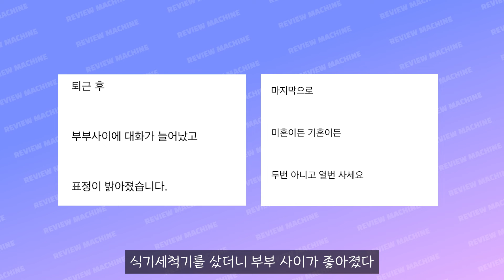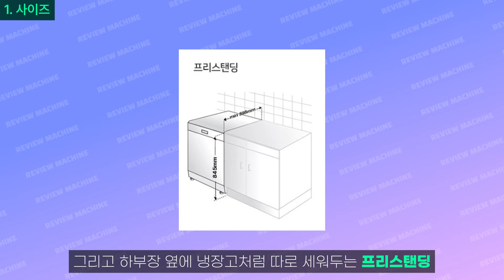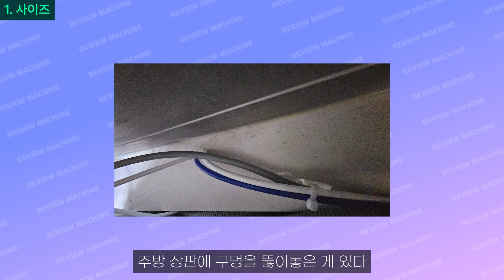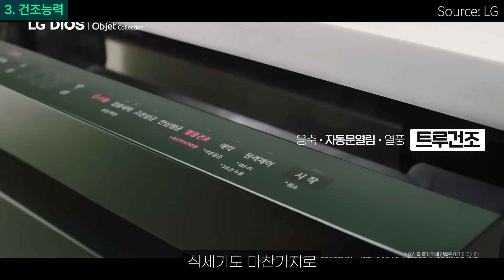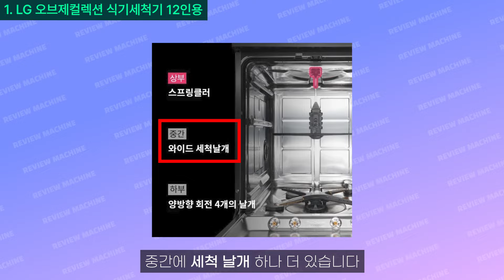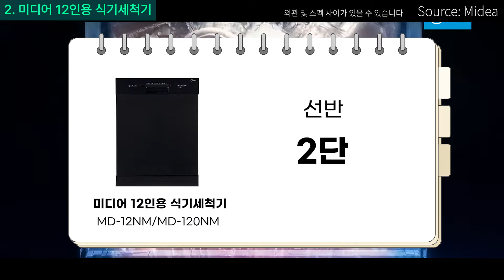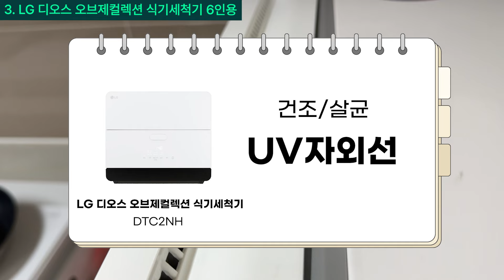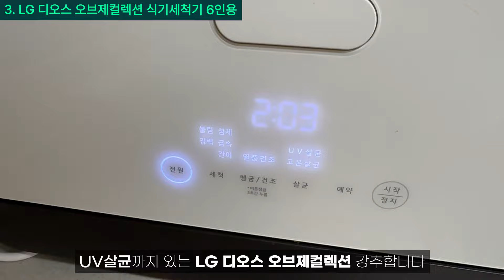“식세기 제발 이렇게 사세요“ 2024 식기세척기 구매 가이드🔥 식기세척기 추천 Best4 | 식기세척기 6인용 | 가성비 식기세척기|12인용 식기세척기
이 영상은 쿠팡 파트너스 활동의 일환으로 일정액의 수수료를 제공 받습니다☺

[💡식기세척기 구매시 꿀팁]

✅사이즈
 [6인용]
월세,전세여서 하부장 뜯는게 부담스럽다.
2인~3인가족이다. 6인용 추천.

 [12인용]
자가다. 부엌 공간이 넓다, 4인가구 이상이다?
식세기도 거거익선 12인용 강추!

✅적재공간
 [6인용]
단층형 : 세로 공간이 넓어 1,2인 가구에 식기량 적고, 큰 식기/후라이팬 세척 가능
복층형 : 공간효율이 좋아 3인가구 이상에게 추천

 [12인용]
기본 2층~ 넓어서 몇층이든 상관없음

✅건조능력
자동문열림+열풍건조=Best
둘 중 하나만 있어도 OK

[🛒추천제품]

12인용✨
✅ Best.1 LG 오브제컬렉션 식기세척기 12인용(모델명:DUBJ2EA)
가격 : 907,230원
※빌트인/3단선반/자동문열림/고온건조/고온스팀
📌DUBJ2EA 모델이 현재 품절이므로, 비슷한 스팩의 모델 DUB22WA 추천

✅ Best.2 미디어 빌트인/프리스탠딩 식기세척기 12인용
가격 : 419,000원
※빌트인/프리스탠딩/2단선반/자동문열림

6인용✨
✅ Best.3 LG 디오스 오브제컬렉션 식기세척기 6인용
가격 : 628,610원
※타공/2단선반/열풍건조/UV자외선

가격 : 383,370원
※ 무타공 흡입형/1단선반/자동문열림/열풍건조/UV자외선